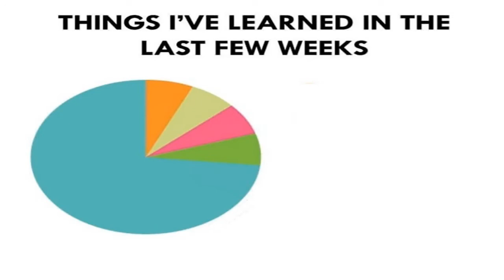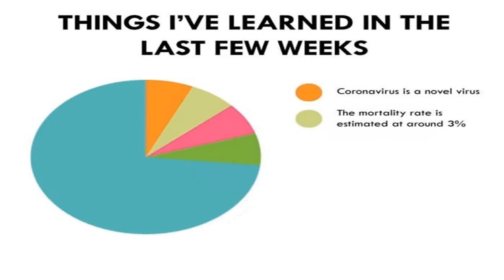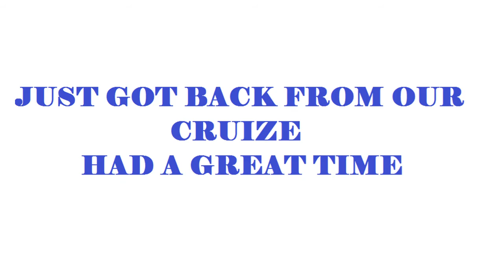15 Best Coronavirus Jokes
'Don't worry, the corona virus won't last long - it's made in China...'